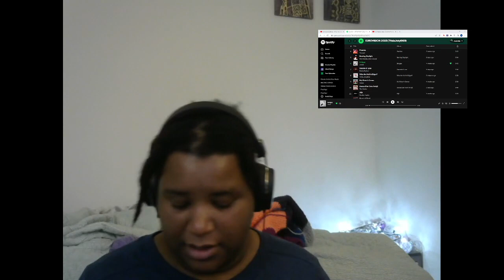Reaction to Teya & Salena - Who the Hell is Edgar? // [Austria] | Eurovision 2023 [CC]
what are these lyrics? not that it matters much, the song is a bop.

Current standings:
1. Spain
2. France
3. Serbia
4. Australia
5. Netherlands
6. Estonia
7. Moldova
8. Austria
9. Czechia
10. Malta
11. Latvia
12. Ukraine
13. San Marino
14. Slovenia
15. Belgium
16. Albania
17. FInland
18. Norway
19. Cyprus
20. Croatia
21. Germany
22. Italy
23. Denmark
24. Lithuania
25. Iceland
26. Poland
27. Romania
28. Ireland